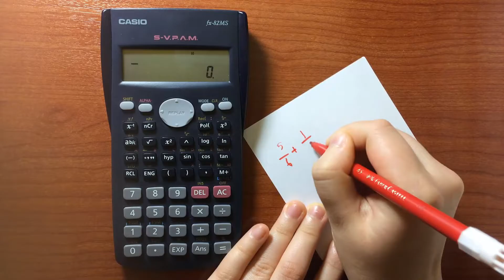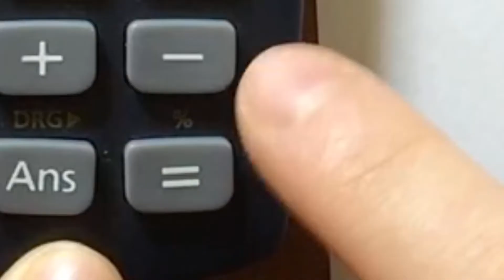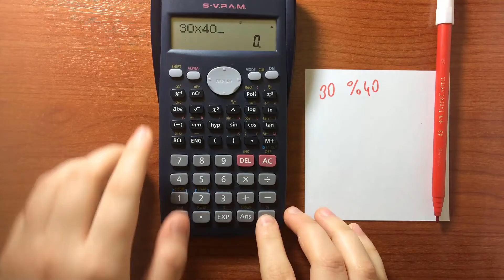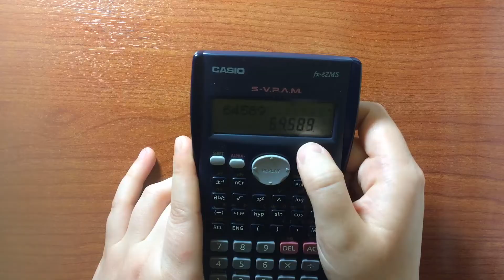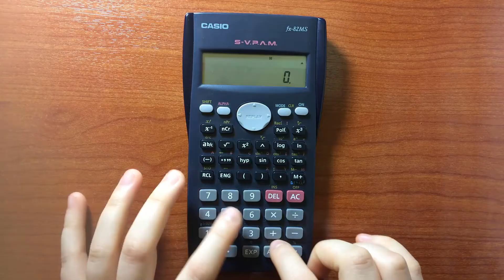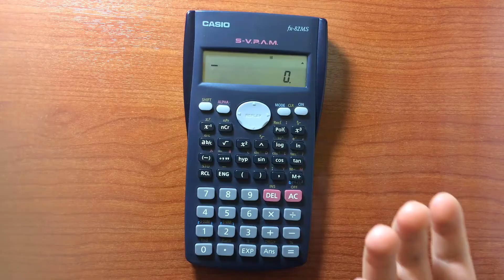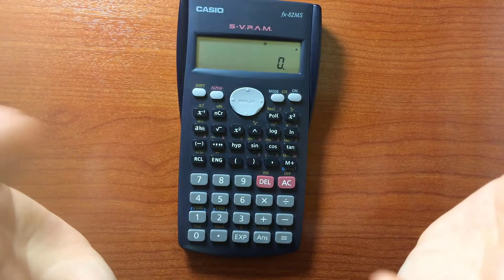Bilimsel Hesap Makinesi Kullanımı 2 - Temel Hesaplamalar (Calculator Tutorial 2)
Casio fx-82MS
Hesap makinesini fabrika ayarlarına döndürmek
Hesap makinesinin belleğini temizlemek
Hesap makinesinde kesirli hesaplamalar
Hesap makinesinde yüzde problemleri
Hesap makinesinde değişken atama
Hesap makinesinde değişkenleri kullanma
Hesap makinesini varsayılan ayarlara döndürme
Hesap makinesinin belleğini temizleme
hesap makinesi resetleme
Restore calculator to factory settings
Clearing the calculator memory
Fractional calculations on the calculator
Percentage problems in calculator
Assigning variables on a calculator
Using variables in a calculator
Return calculator to default settings
Clear the calculator memory
calculator reset